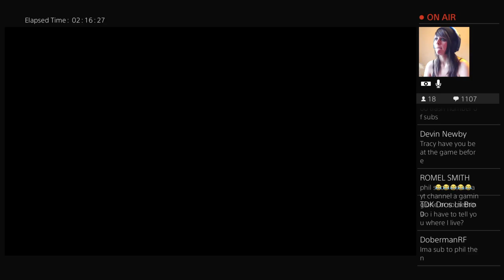Tracy Fux Around On Diablo Part 1